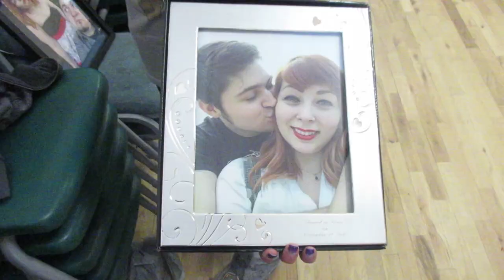The Jepsons (Vlog)